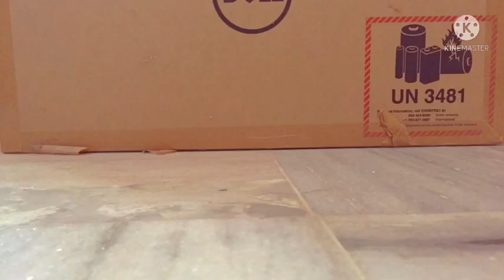Pikachu remake movie - pikachu entering scene